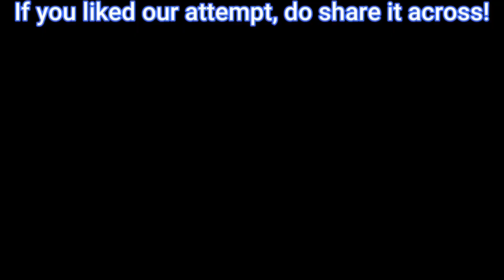Boondon Se Baatein | Monsoon Cover | Ananya and Archana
This is one of the very rare gems of A R Rahman which is highly underrated. I have heard this song in childhood and got reminded by Archana in a random conversation. So we thought of collaborating on this one!

Cover credits-
Music arrangement- Ananya
Singers- Archana Vasudevan & Ananya

Singer- Sujata Trivedi
Movie- Takshak